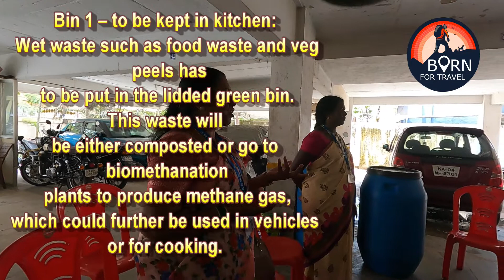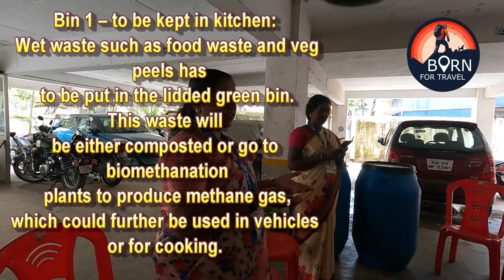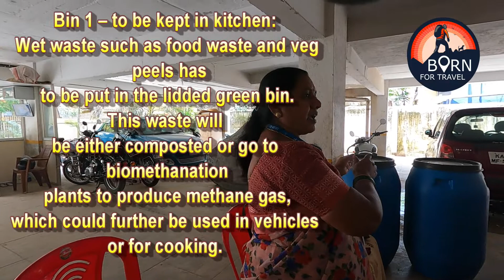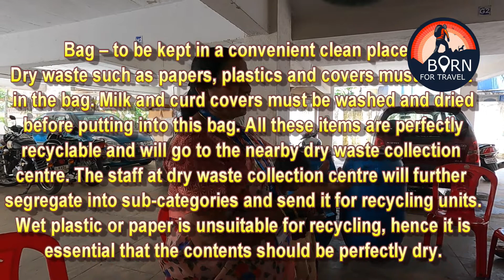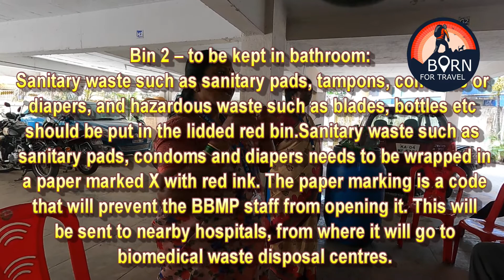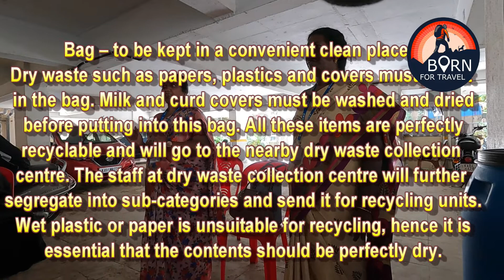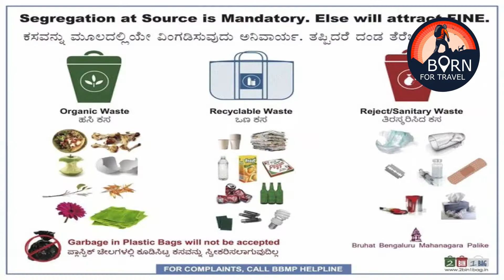B B M P, conducted Waste Segregation Meeting At S M A Pearl Apartments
Bin 1 – to be kept in kitchen: Wet waste such as food waste and veg peels has to be put in the lidded green bin. This waste will be either composted or go to biomethanation plants to produce methane gas, which could further be used in vehicles or for cooking.
    Bin 2 – to be kept in bathroom: Sanitary waste such as sanitary pads, tampons, condoms or diapers, and hazardous waste such as blades, bottles etc should be put in the lidded red bin.

    Sanitary waste such as sanitary pads, condoms and diapers needs to be wrapped in a paper marked X with red ink. The paper marking is a code that will prevent the BBMP staff from opening it. This will be sent to nearby hospitals, from where it will go to biomedical waste disposal centres.

    The bin is red-coloured to indicate the nature of waste. This will be handled carefully by the BBMP staff who collect waste from every house.